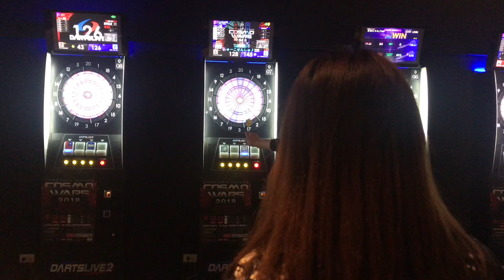2018 COSMO WAR B組 Cathy Leung 梁雨恩 vs 川上真奈